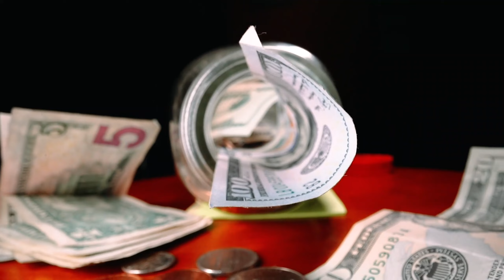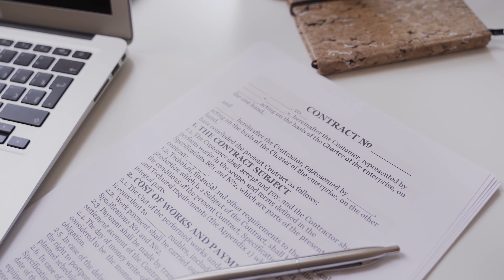WHY KRUSHANA ABHISEK BIOGRAPHY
पिता को Cancer था फिर भी Stage में  Perform किया !! Facts About Krushana Abhisek !!
tooh iss video me ham bat karne wale hai krushana abhisek ke bare me kaise krushana ne struggle karke tv industry me apna nam banaya !!

Note - NOTE: ALL THA IMAGES/PICTURES SHOWN IN THE VIDEO BELONG TO THE RESPECTED OWNERS AND NOT ME.

topic covered:-